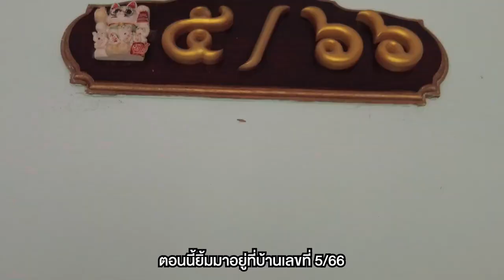รีวิว ยูเจ ทาวน์โฮม อ่างศิลา เมืองชลบุรี ใกล้เซ็นทรัล ชลบุรี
รีวิว ยูเจ ทาวน์โฮม อ่างศิลา เมืองชลบุรี
🏠 AJ 1119

1.) บริการยื่นสินเชื่อฟรี ไม่มีค่าใช้จ่าย
2.) บริการให้คำปรึกษาเรื่องบ้าน เปรียบเสมือนคนในครอบครัว
3.) คัดสรรทำเลดี ราคาโดนๆ เพื่อคนอยากมีบ้าน บ้านมือสองทำเลทอง ต้อง J Asset management

📎 ที่อยู่ : 5/66 ตำบลเสม็ด อำเภอเมืองชลบุรี จังหวัดชลบุรี
🗒รายละเอียด : 2 ห้องนอน 3 ห้องน้ำ 1 ห้องครัว 1 ที่จอดรถ
🚗 สถานที่สำคัญใกล้เคียง : โรงพยาบาลเอกชล 2, บิ๊กซี ชลบุรี, วิทยาลัยเทคโนโลยีชลบุรี